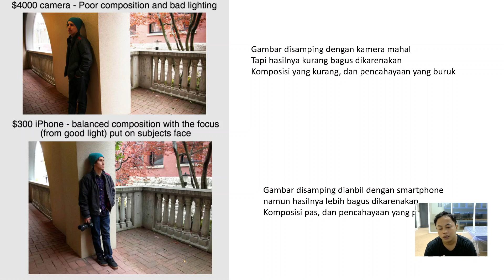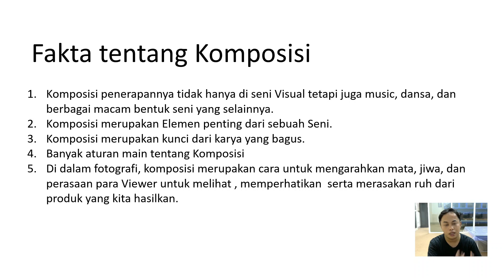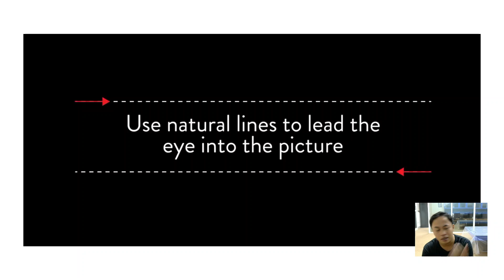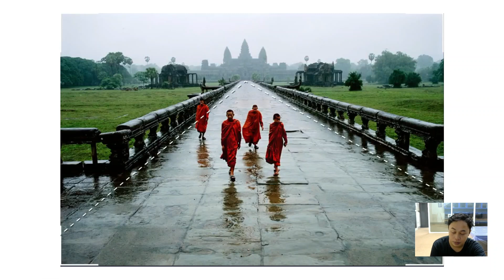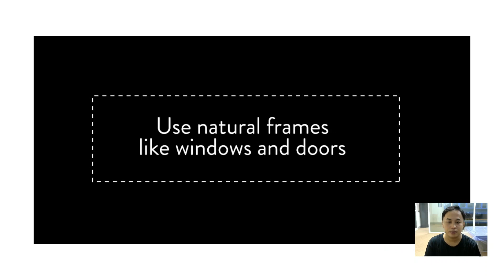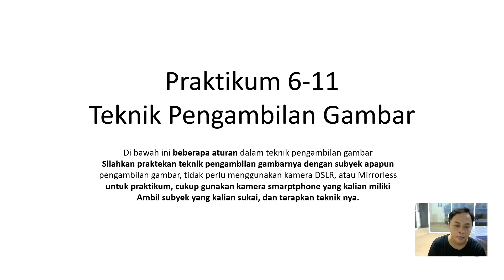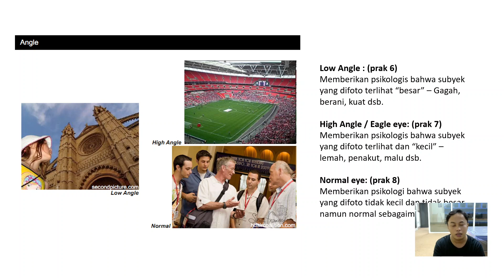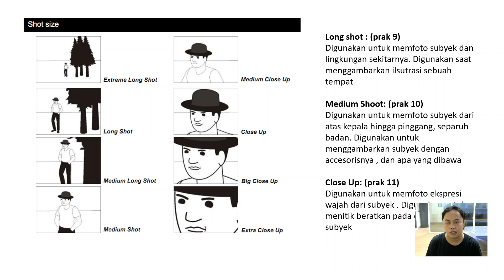Step 2- Keterampilan penguasaan Komposisi, Angle Shoot, Size Shoot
link Materi